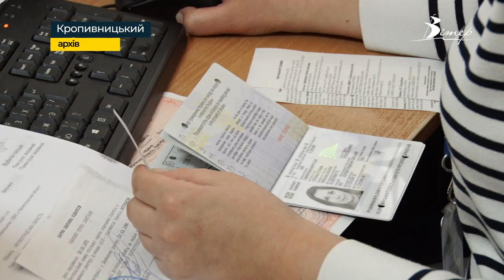Коли варто ЗМІНЮВАТИ ПАСПОРТ через різну транслітерацію | телеканал Вітер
Закордонні паспорти, в яких транслітерація відмінна від транслітерації в ID-картці з часом доведеться замінити. Про це повідомили в Управлінні державної міграційної служби області. Такі зміни відбулися у зв'язку з оновленням програмного забезпечення установи. Найчастіше різну транслітерацію мають люди, в чиєму імені та прізвищі є літери І, Є, Я, Ї, Ю, Г та Ге. Такі документи визнаються як ті, які підлягають обміну. Втім змінити їх кропивничани зможуть вже тоді, коли закінчиться строк їх дії.